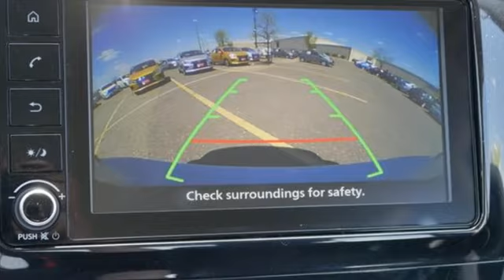New 2021 Mitsubishi Mirage G4 Saint Paul White-Bear-Lake, MN #98913 - SOLD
Year: 2021
Make: Mitsubishi
Model: Mirage G4
Trim: CARBONITE EDITION
Engine: 3 Cylinder Engine
Transmission: CVT
Color: White Diamond
Interior: Dark Gray
Stock #: 98913
VIN: ML32FUFJ8MHF05389

Address:
3400 Highway 61 North